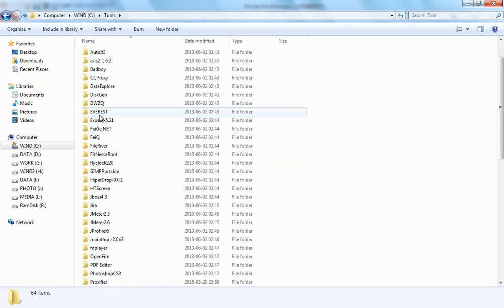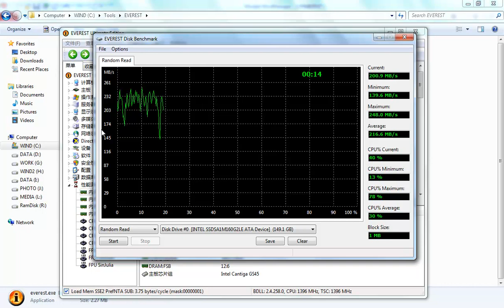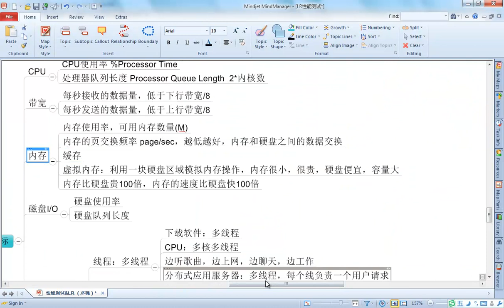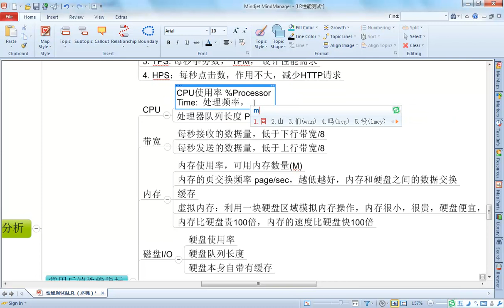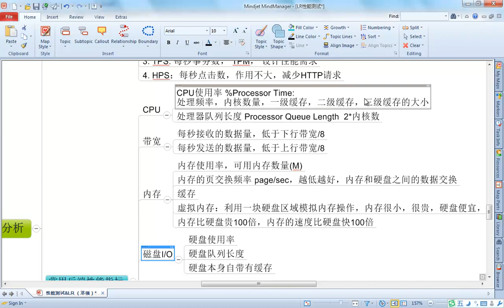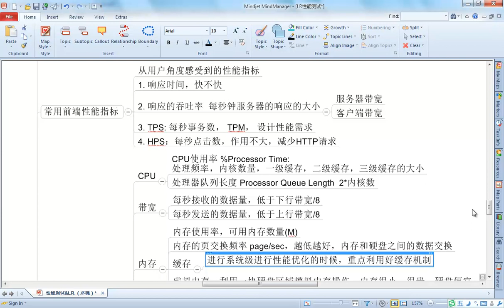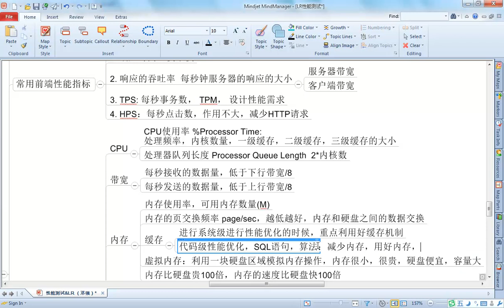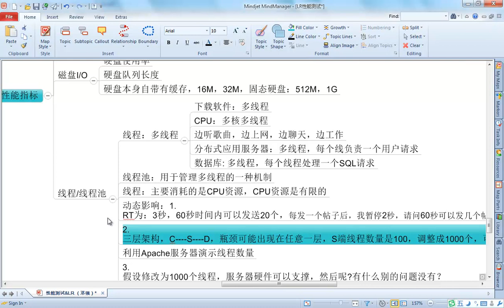LR指标分析6 6 Analysis 内存与硬盘